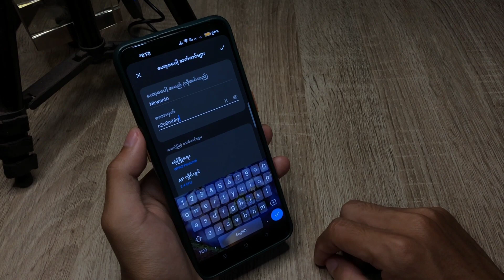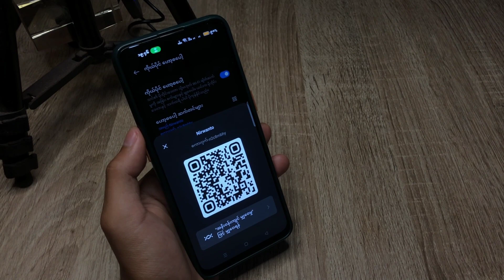OPPO ဆဲလ်ဖုန်းတွင် ဟော့စပေါ့ သို့မဟုတ် ချိတ်ဆက်ခြင်းအား မည်သို့ဖွင့်မည်နည်း။